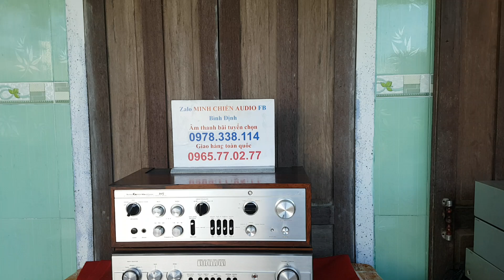7/10 VỀ HÀNG - THÔNG BÁO NHỮNG BỘ DÂY DẪN ÂM THANH HI-EN . VỀ PHỤC VỤ CÁC BÁC CÓ NIỀM ĐAM.MÊ ÂM NHẠC